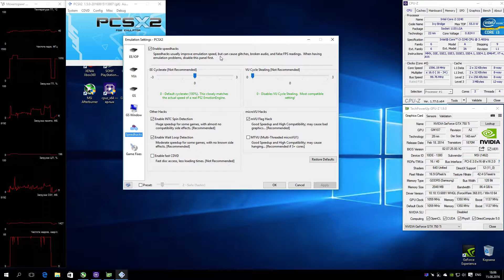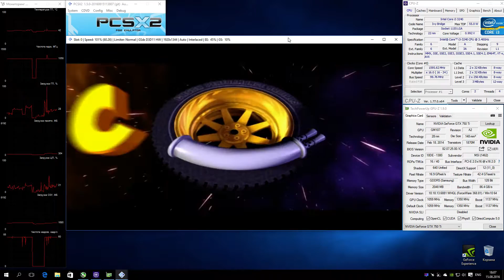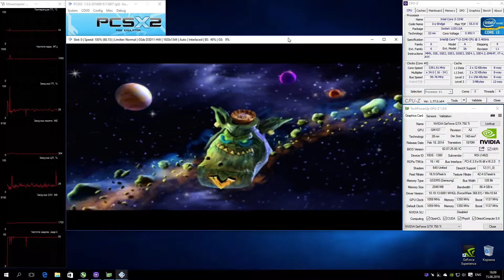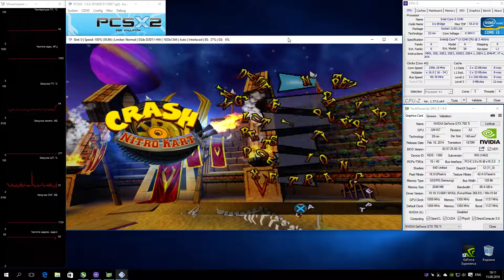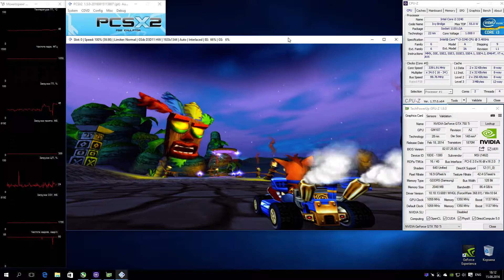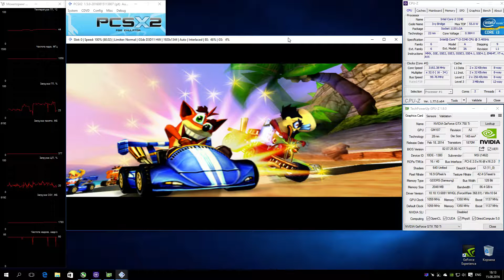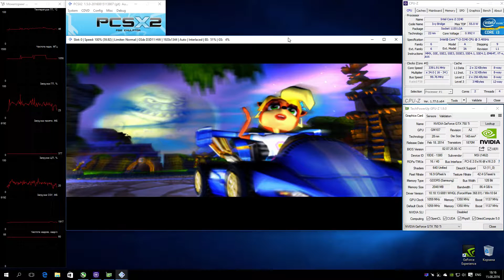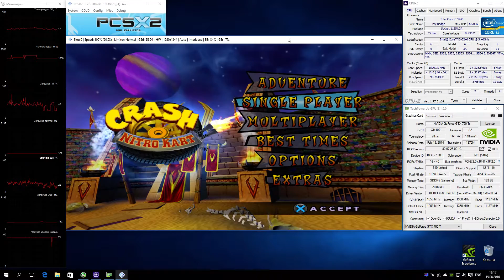PCSX2 1.5.0 PS2 Emulator - Crash Nitro Kart (2003). Gameplay. REQUEST. Test run on PC #1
Crash Nitro Kart (U) + BIOS (U) 1.60
Игра из серии Крэш Бандикут. На этот раз в сеттинге гонок на картингах.
По эмуляции:
Звук ОК. Графика ОК. Сейвы работают. Производительность хорошая, но иногда случаются несущественные просадки (похоже на подгрузку).
По настройкам (Setting):
- DirectX 11,
- Speed Hacks: MTVU OFF (!)